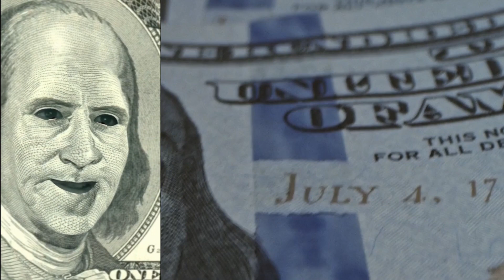Best money wisdom from Benjamin Franklin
Our old pal Benny Franklin shares some financial thoughts with the Dave & TJ Count Money crew. Buckle up for some money wisdom